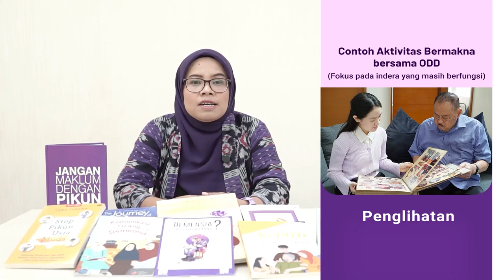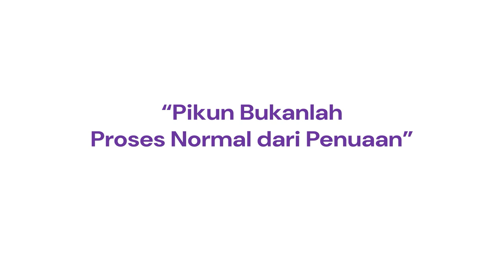Modul Demensia 4 (Bagian 4): Aktivitas Bermakna Bersama Orang Dengan Demensia